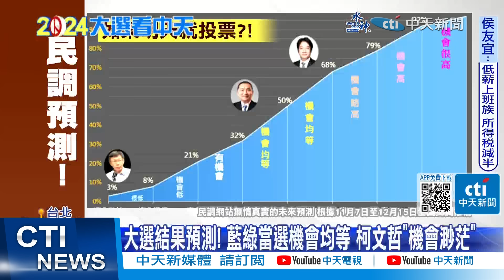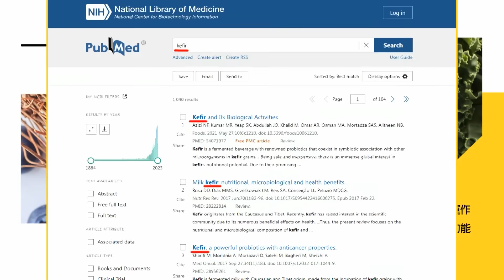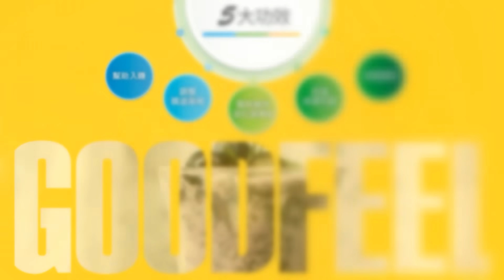【每日必看】趙少康為何受年輕人歡迎? 郭正亮揭他曾做1創舉:很有心｜趙少康批黃曙光向外媒告狀 籲坦蕩.開大門走大路 20231218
00:00 侯友宜拋"經濟內閣"救台灣 屏議長:是我們要的總統
02:12 侯友宜:雞蛋不能同籃 兩岸經貿不可能斷
04:27 侯友宜衝高屏搶票 賴清德回防台南喊辦不法不義
04:27 造勢喊破萬人實際差很大 柯文哲"巧遇藍營小雞"被酸爆
06:57 趙少康批黃曙光向外媒告狀 籲坦蕩.開大門走大路
07:26 趙少康為何受年輕人歡迎? 郭正亮揭他曾做1創舉:很有心